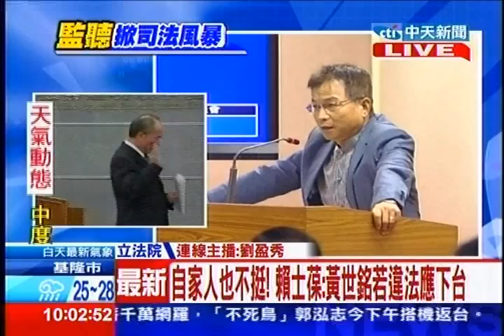中天新聞》特偵濫權監聽？ 羅瑩雪：調查有錯就該廢！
內容轉載自《中時電子報》：
中天新聞》監聽風暴持續延燒，特偵組召開記者會再次說明，不過特偵組究竟有沒有濫權監聽，中天新聞獨家訪問羅瑩雪，她表示，調查有錯就該廢。